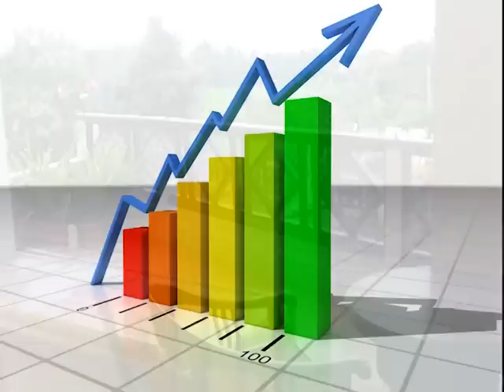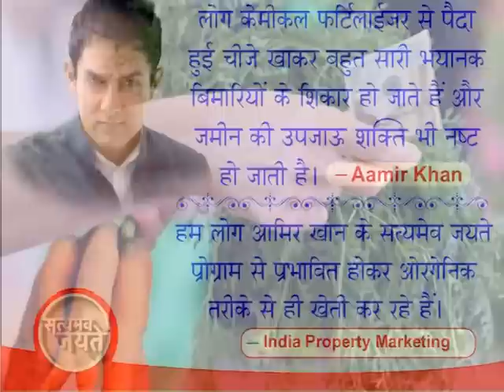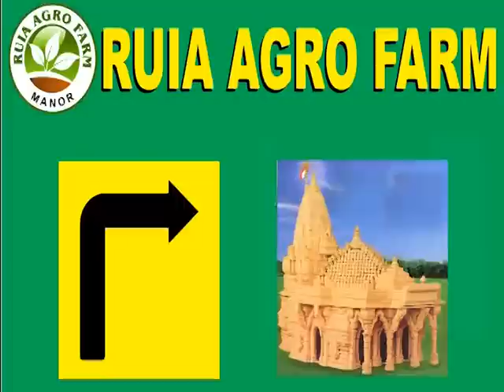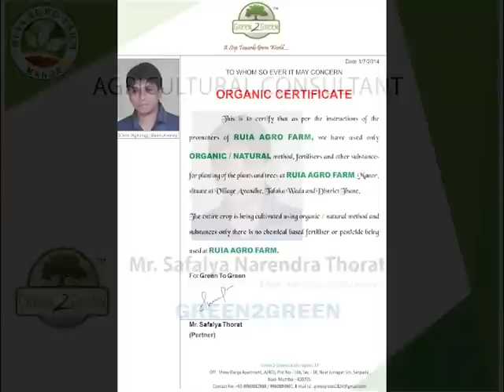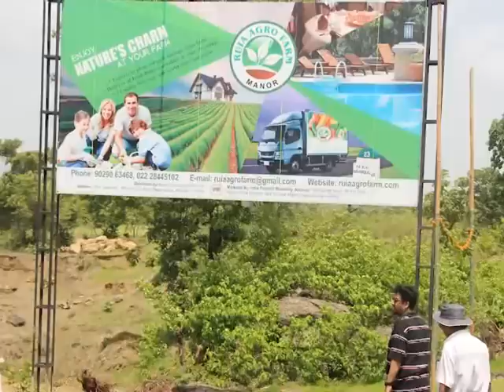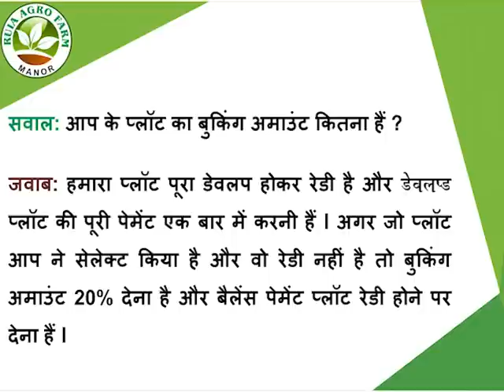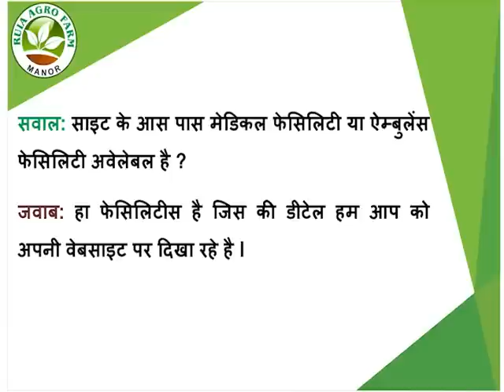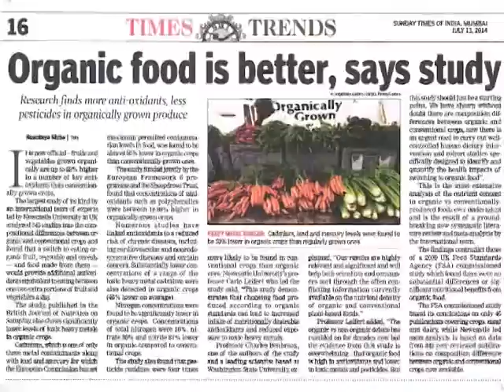Ruia Agro Farm Latest Video